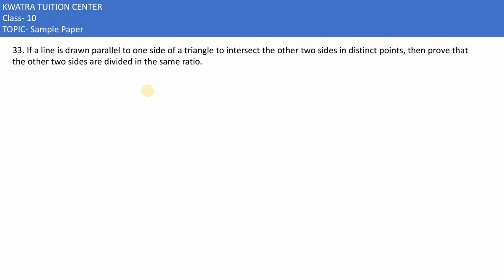33. If a line is drawn parallel to one side of a triangle to intersect the other two sides in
33. If a line is drawn parallel to one side of a triangle to intersect the other two sides in distinct points, then prove that
the other two sides are divided in the same ratio